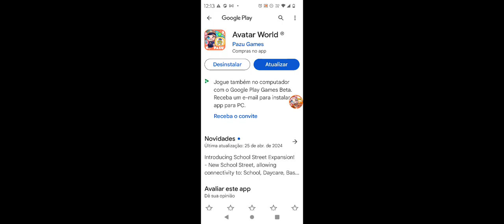mais uma atualização no avatar o outro pessoal